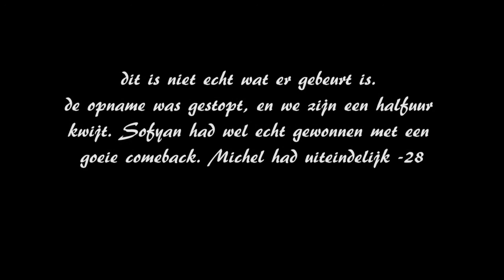BC Crossbarchalenge 2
vandaag doen we nog een crossbarchalenge, we hadden langer dan een uur opgenomen maar waren een half uur aan video kwijt.

ken je ons nog niet zo goed op social media ik zou zegen check effe onze andere media voor meer update's
like onze pagine op facebook en laat er ook wat achter dan zie ik jullie bij de volgende video!!! brace is out peace